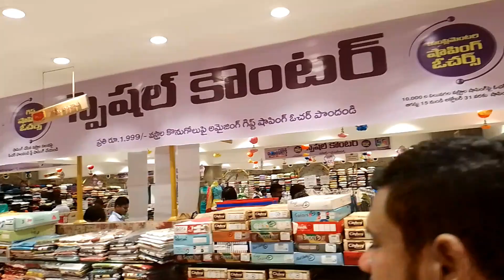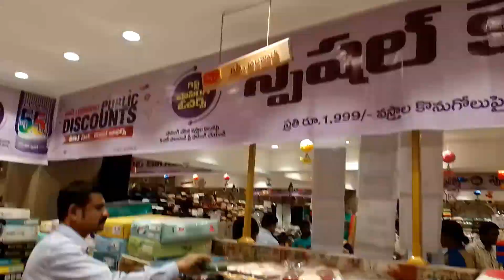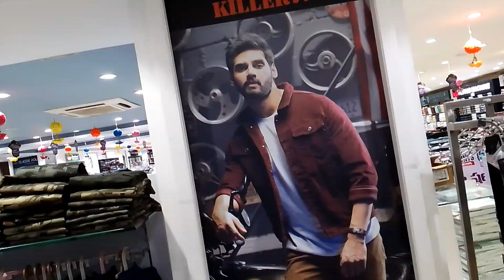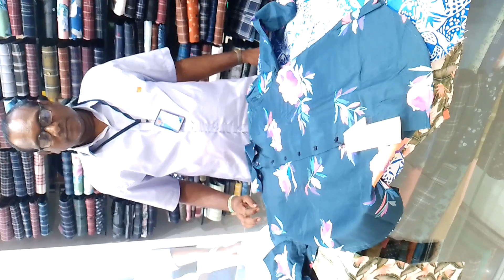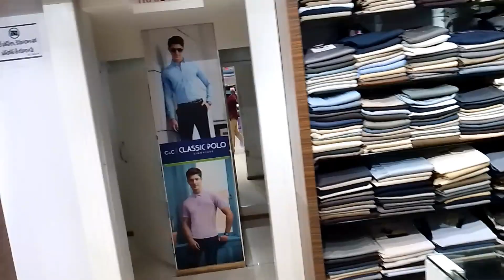Chandhana brothers ashadam sales and discounts